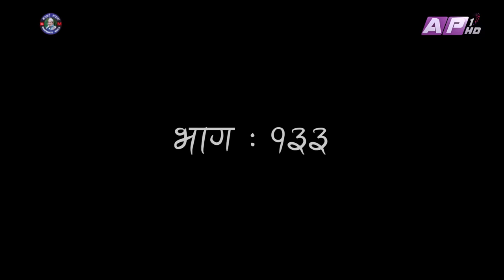बुलेट भट्भटेमा भट्भटे II Garo Chha Ho II Epi: 133 II Jan.16, 2023 II Begam Nepali II Riyasha Dahal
Production: Bhatbhate & Birkhe
Director: Manaraj Shrestha
Asst. Director : Riyasha Dahal
Script Writer : Begam Nepali
Editor: Rabindra Khadka (Silver Shine Entertainment)
Camera: Sanjay Lama
Asst. Direction : Sudarsan Khatiwada
Asst. Camera: Pusparaj Dahal
Light: Dipak Rayamajhi
Sound: Bihan Rijal
Makeup: Mohan Lama
Online Supporter: Bishal Rai (Mfu vae rae)
Vocal : Dharmendra Sewan
Lyrics/Music: Sanjay Shreepal

Artists:
Begam Nepali
Riyasha Dahal
Sushil Pokharel
Anshu Thapa
Binod Rai
Manaraj Shrestha
Rajkumar Devkota
Aakriti Neupane
Karuna Shrestha
Sudarsan Khatiwada
Manohar Bhandari